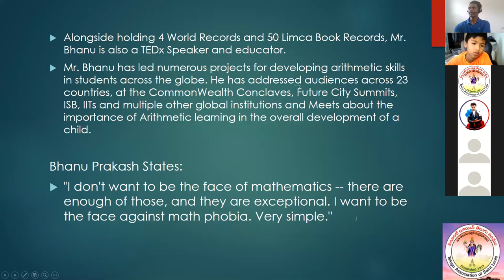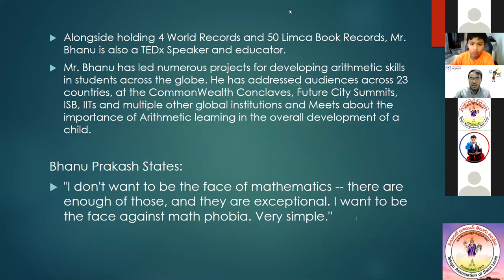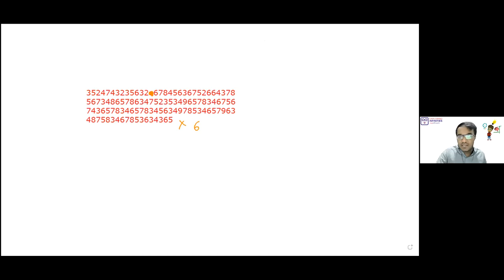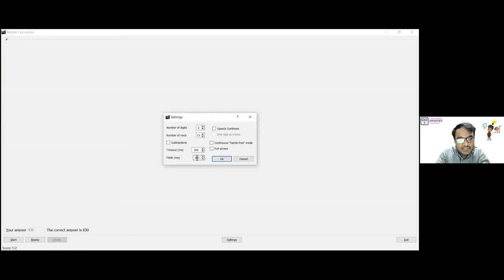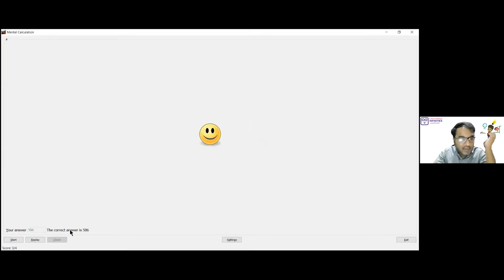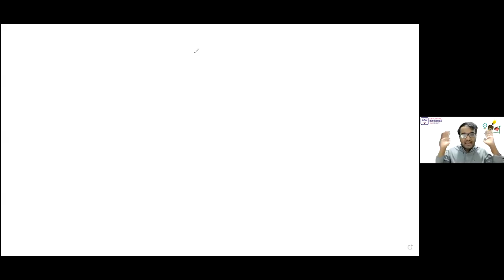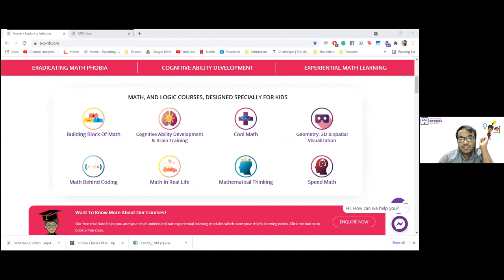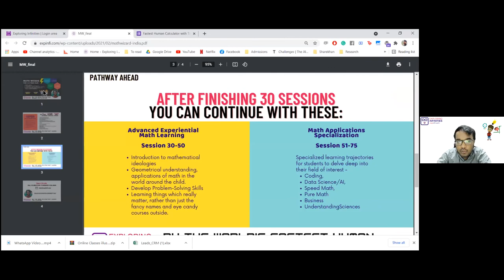Session1 : TAS WEBINAR by Fastest Human Calculator Neelakantha Bhanu Prakash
Telugu Association of St. Louis Bhanu Prakash Fastest Human Calculator Session1 Math Show 10-Jul-2021

Telugu Association of St. Louis Bhanu Prakash Session1 - 10-Jul-2021